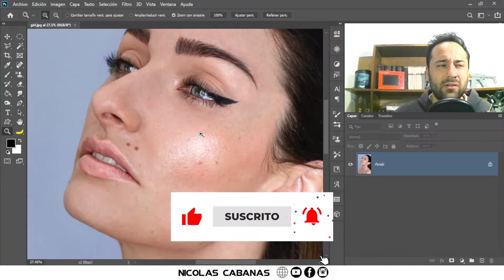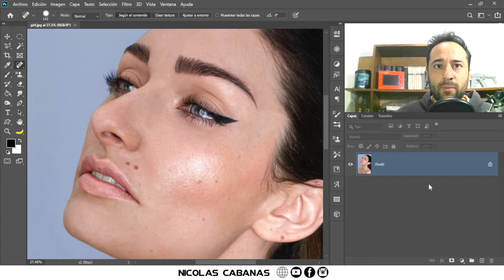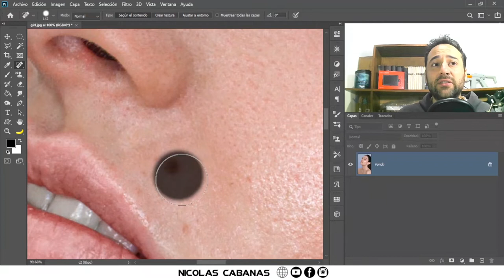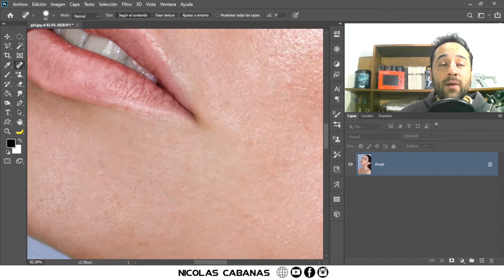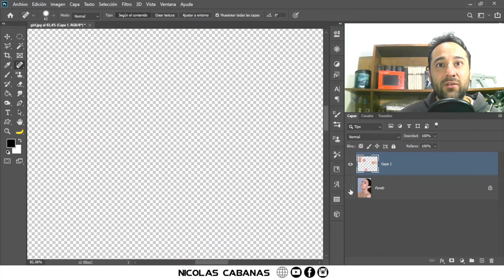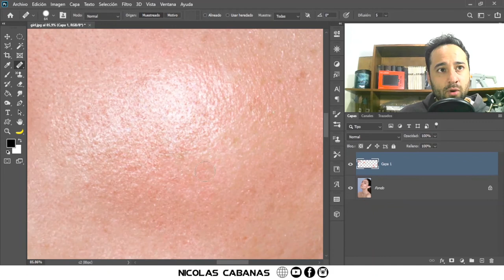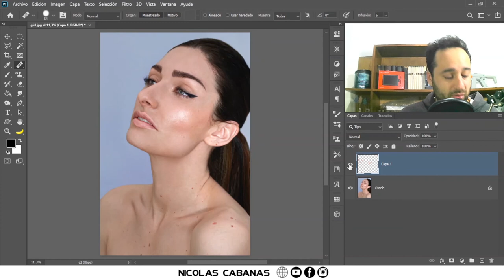Como QUITAR GRANOS en Photoshop [ Lunares, imperfecciones, verrugas, arrugas ]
Querés una piel perfecta? Acá te enseño cómo Quitar Granos e imperfecciones en Photoshop. Tus ediciones van a quedar increíbles!

Temas relacionados:

como quitar granos photoshop,
como quitar granos en photoshop cs6,
como quitar un objeto de una foto en photoshop,